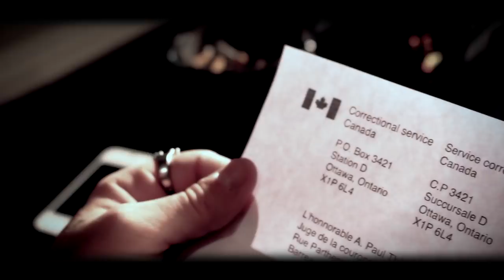SANS PRESSION / CAYA & JO HARBEC ( LONG WAY )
De L'album Longzone On exporte le secteur

Music par Jo Harbec
Video Réalise par Jo Harbec
Images Cbo Vision et Jo Harbec